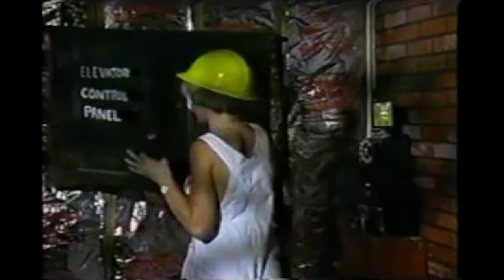Up All Night (1986) Rated G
An invisible alien has taken over an elevator in a office building and an amazing adult film is what ensues! Stacey Donovan gives an 'out of this world' performance and so does that little red ball. Our 11th Richard Mailer picture!

This material provides a retrospective, educational look into when adult films were narrative and (mostly) shot on film. In (film) school people often wanted to see some of these classics… but w/o the perversion, NOW you can… thanks to us... Everything cut. Even suggestive dialogue.

Directed by: Richard Mailer
Distributed by: Coast-to-Coast Video (1986) (USA) (VHS)
Starring: Stacey Donovan, Randy West, Joanna Storm, Tom Byron & Natasha Skyler
Original segment music by Bryan Bland